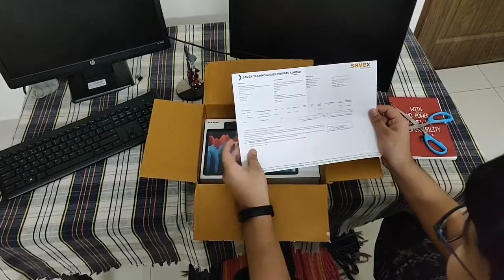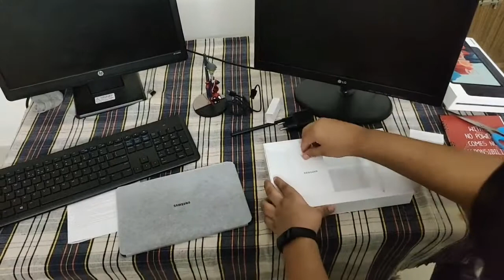Samsung Galaxy Tab S7 Unboxing [ 2 in 1 Tab & PC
Unboxing of Samsung galaxy Tab S7

   Specification details:

Versions: SM-T870 (Wi-Fi only); SM-T875 (LTE); SM-T876B (LTE/5G)
Network
Technology  GSM / HSPA / LTE
Launch
Announced  2020, August 05
Status  Available. Released 2020, August 21
Body
Weight  498 g (Wi-Fi), 500 g (LTE), 502 g (5G) (1.10 lb)
SIM  Nano-SIM
  Stylus support, 26ms latency (Bluetooth integration, accelerometer, gyro)
Display
Type  LTPS IPS LCD capacitive touchscreen, 16M colors
  HDR10+
120Hz refresh rate
Platform
Memory
  UFS 3.0
Main Camera
Dual  13 MP, f/2.0, 26mm (wide), 1/3.4", 1.0µm, AF
5 MP, f/2.2, 12mm (ultrawide), 1.12µm
Features  HDR, panorama
Video  4K@30fps
Selfie Camera
Single  8 MP, f/2.0, 26mm (wide), 1/4", 1.12µm
Video  1080p@30fps
Sound
Loudspeaker  Yes, with stereo speakers (4 speakers)
3.5mm jack  No
  Tuned by AKG
Comms
WLAN  Wi-Fi 802.11 a/b/g/n/ac/6, dual-band, Wi-Fi Direct, hotspot
Radio  No
USB  3.2, Type-C 1.0 reversible connector; magnetic connector
Features
Sensors  Fingerprint (side-mounted), accelerometer, gyro, proximity, compass
  Samsung DeX
ANT+
Battery
Misc
Colors  Mystic Black, Mystic Bronze, Mystic Silver
Models  SM-T870, SM-T875, SM-T876B
SAR  1.26 W/kg (body)
User opinions and reviews

    dann1977

does anyone facing unconsistency colour on this device Samsung Tab S7, i've recently bought it and found that LCD on the left side were reddish and the right side are bluish, and i notice the demo device are having the same problem, but on the S...

    Reply
    24 Sep 2020
    KiR

    CoderScribe
    0

I think some of the comments around OLED are unfair as it has evolved a lot since the early days: - PWM issue can be solved with a simple no-root app, the display does not use PWM at maximum or minimum power, so the app sets the display to full ...

    Reply
    20 Sep 2020
    Lh$

    Neo

how many of us really keep the tabs or mobile devices that it lasts long matters.. Just because you have a keyboard it doesn't mean any SH*t can be posted..

    Reply
    17 Sep 2020
    up2